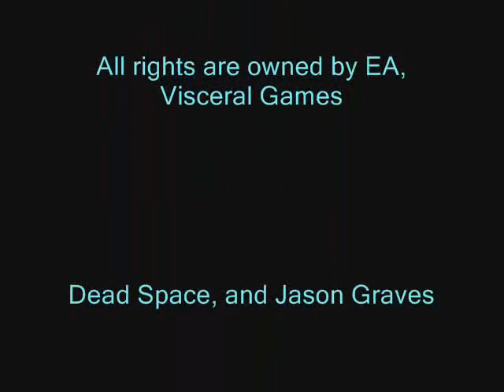Dead Space 2 Soundtrack - Hospital Escape (track 03) Plus Wallpaper!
First, I hope you like the background image :D it took awhile to make but I hope it was worth it (it was all for you guys!). Second, don't forget to rate it! Rate honestly and please leave a comment on why you did or didn't like it :). I take all questions and would be really happy to answer them all :). Finally, I (of course) don't own any of the music or images used to make the background. Thanks again and hope to see you on other videos and around youtube.